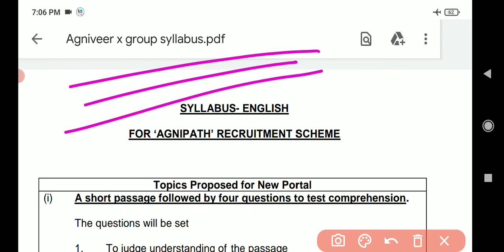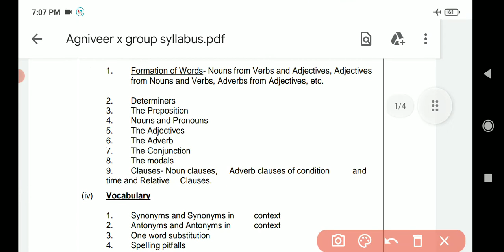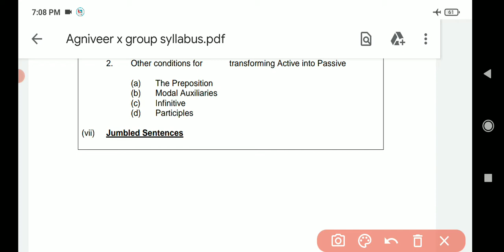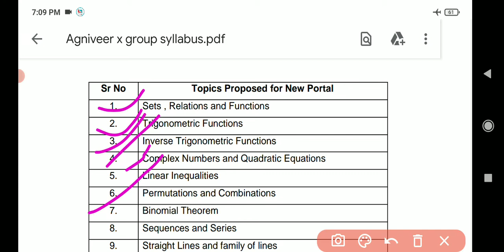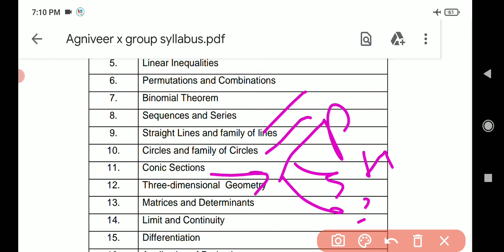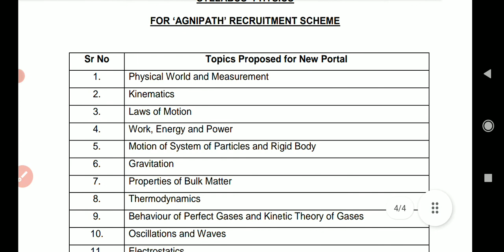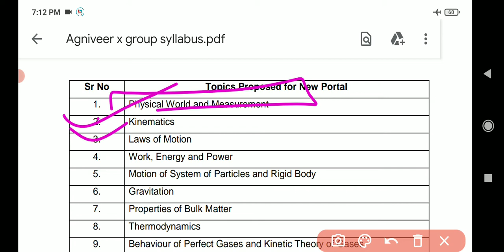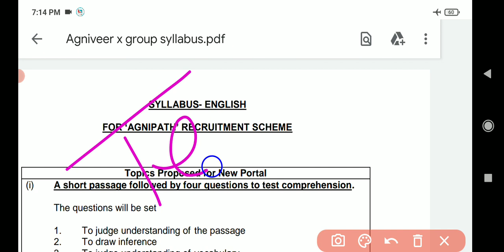Airforce X Group New Syllabus 2023 | Airforce X Group Official Syllabus 2023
airforce syllabus airforce x group syllabus airforce x group airforce x group math airforce x group physics airforce English
airforce x group math syllabus airforce x group physics syllabus airforce x group English syllabus airforce x y group syllabus